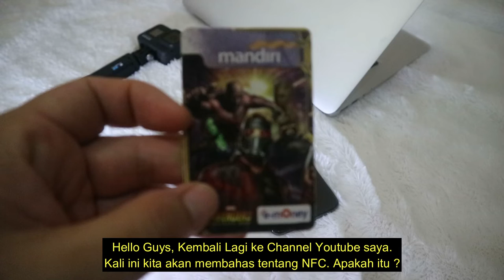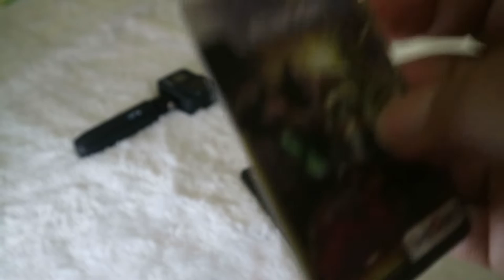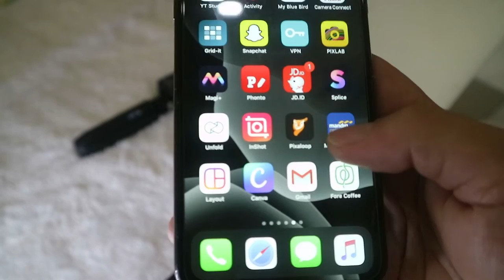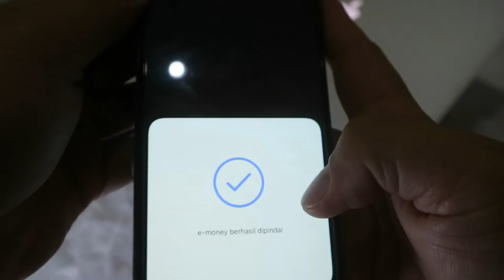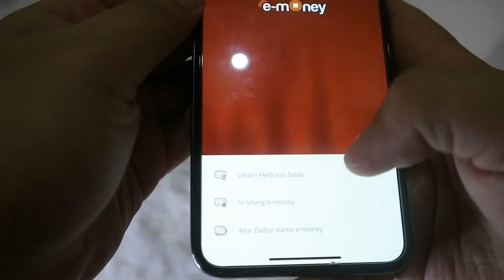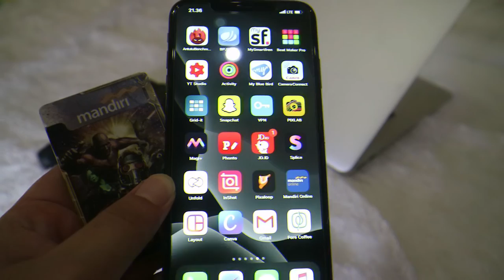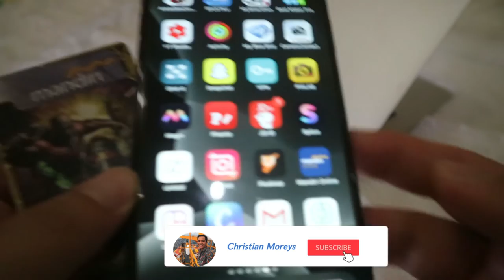iPhone Akhirnya Bisa NFC Isi Ulang e-money Loh (Tutorial Vlog)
Hey Guys, Akhirnya iPhone Bisa NFC Isi Ulang e-money. Kamu ga cape bagi ke ATM tau ke Maret-Maret Itu. hehehe... Yuk Tonton Caranya Bagaimana.

Semoga bermanfaat buat kamu yang mau Top Up Saldo e-money menggunakan iPhone.

Thankyou